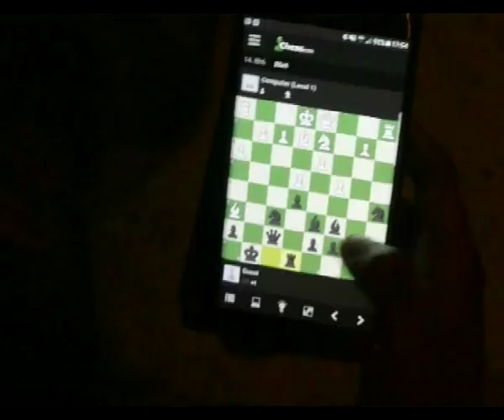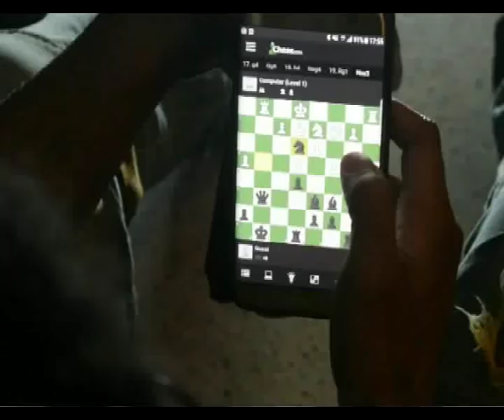B.F.F (Best Friends Forever) M.C L.M.N.O.P